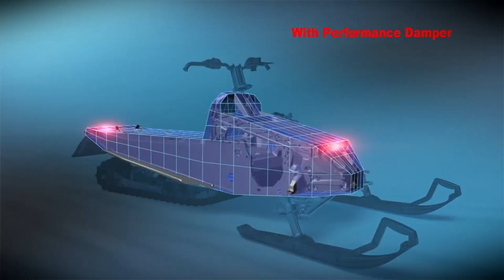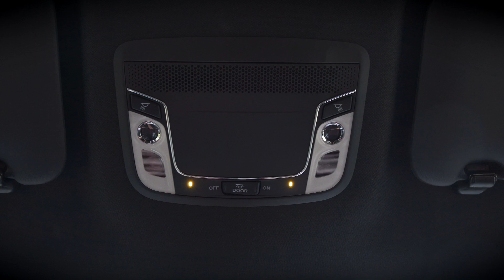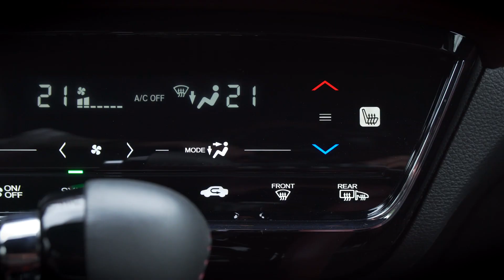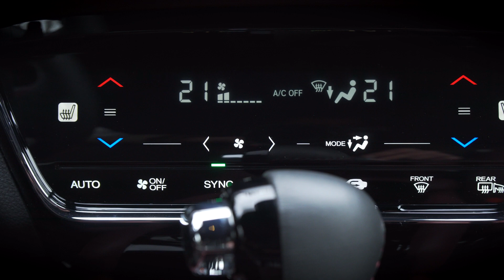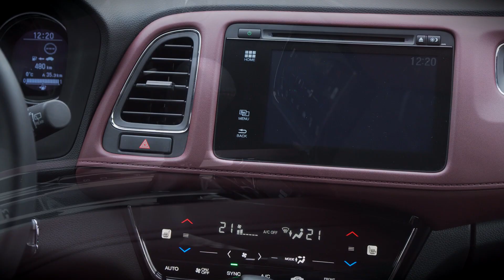Honda HR-V SPORT 2020. Пушка-гонка?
Конкуренция в сегменте компактных SUV растет с каждым годом. Давайте обсудим готова ли Хонда HR-V SPORT бороться за продажи.